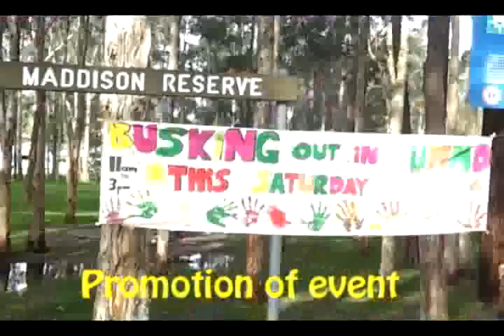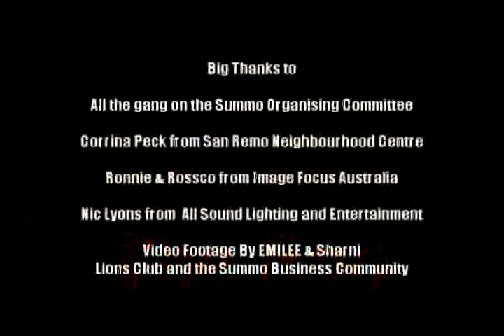Busking Out In Summo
Busking Out In Summo was held on 25th February 2012. A youth event organised by youth for youth Aged 9 - 18. Supported by San Remo Neighbourhood Centre Link Services and Wyong Shire Council.